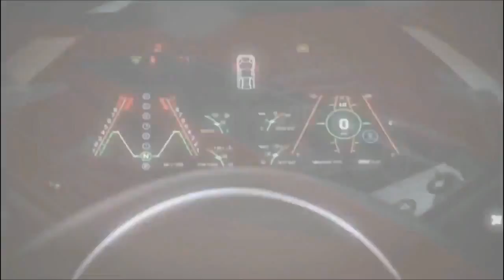Forza Motorsport 4 - E3 2011 Trailer HD